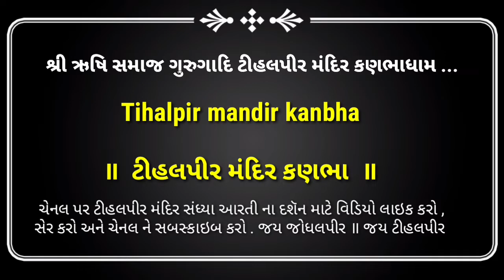Tihalpir Mandir Aarti Kanbhadham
shree tihalpir mandir aarti kanbhadham